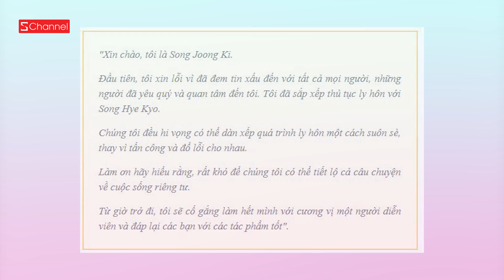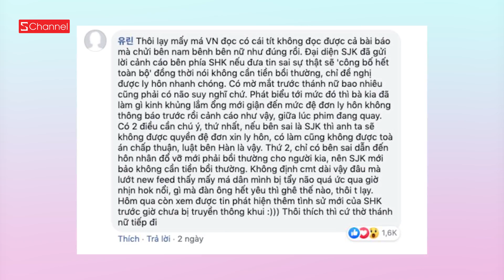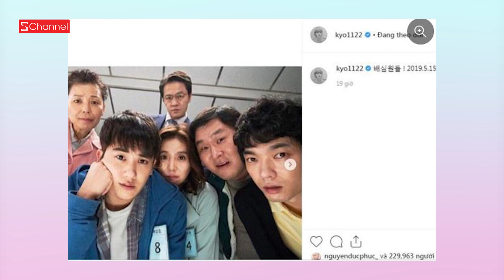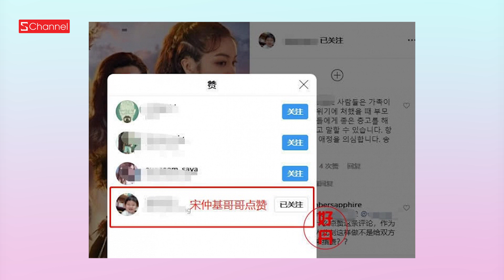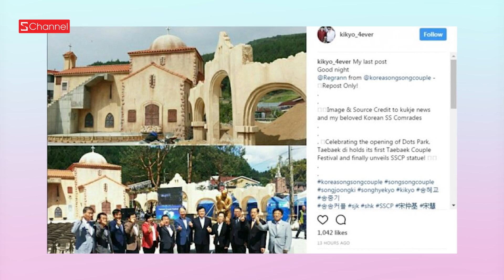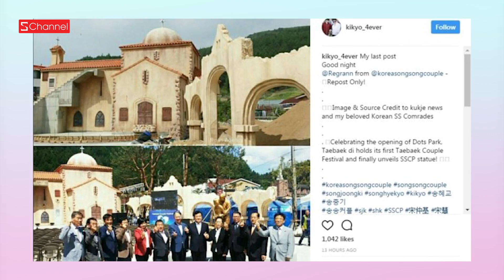Ly hôn Song Song : Loạt tin đồn gây sốc khiến ai cũng choáng - Hít Hà Drama